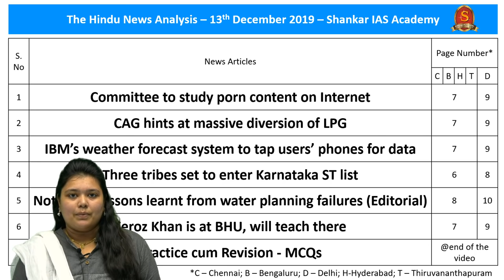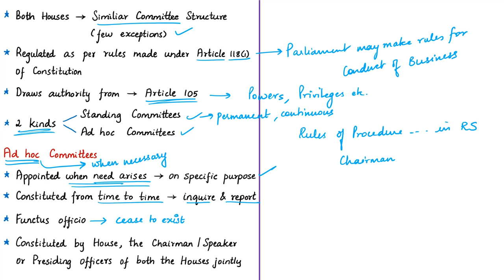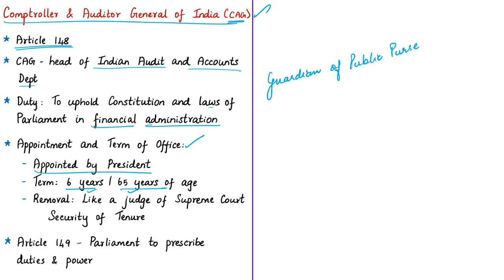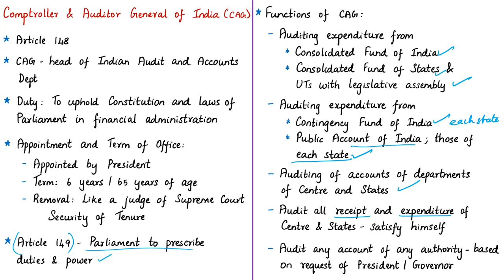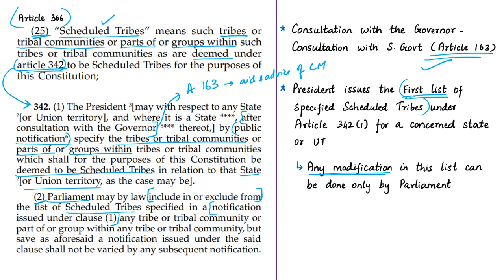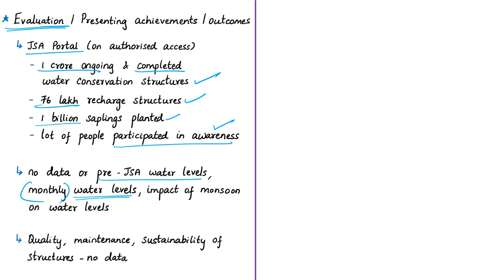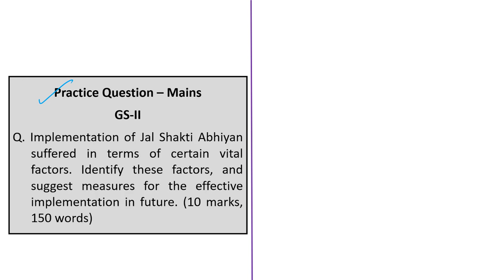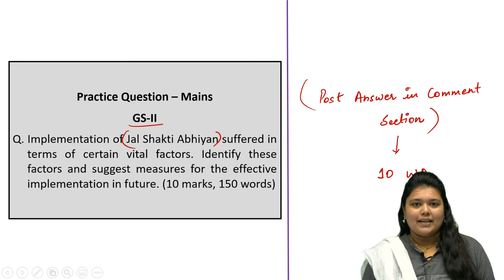The Hindu News Analysis | 13th December 2019 | Daily Current Affairs - UPSC Mains - Prelims 2020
Handwritten Notes convenient for printing:
Time Stamping of news articles:
1. Committee to study porn content on Internet - 00:23
2. CAG hints at massive diversion of LPG - 10:06
3. IBM’s weather forecast system to tap users’ phones for data - 24:35
4. Three tribes set to enter Karnataka ST list - 29:01
5. Not many lessons learnt from water planning failures (Editorial) - 34:53
6. Feroz Khan is at BHU, will teach there - 45:37
7. Practice cum Revision - MCQs - 50:00

Important topics such as AdhocCommittees CAG IBMGRAF PMUY Article342 JalShaktiAbhiyan ClassicalLanguages ParliamentaryCommittees ScheduledTribes CentralSanskritUniversitiesBill Article163 are vividly discussed in UPSC Civil Services Exam Perspective in this video, with a special Practice cum Revision session in the end.